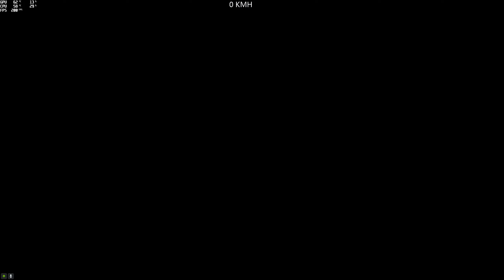(Asian) Magic Mania N°7 (EZ Version) (P-Magic-P) (XA-21) [GTA 5 PC]